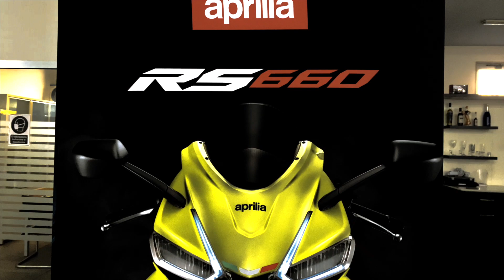Nuova APRILIA RS660 | Moto Shop 2000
Il futuro rispetta la tradizione della casa di Noale che si distingue da sempre per carattere e innovazione. Personalità sportiva e linee contemporanee che stupiscono, RS 660 porta su strada l’esperienza da leader in pista di Aprilia. Il design unico plasma una moto leggera e compatta, dai volumi agili e filanti, stabile alle alte velocità, divertente e piacevole da guidare. La gamma colori di RS 660 sfoggia un inedito Acid Gold che esalta il design e il carattere dinamico e giovane della moto.

RS 660 usa l’expertise vincente di Aprilia per inaugurare nuovi standard su questa classe di veicoli. La ciclistica massimizza l’esperienza di guida dinamica grazie al telaio e al forcellone in alluminio dalle caratteristiche costruttive uniche, che garantiscono la distribuzione ottimale dei pesi e la massima leggerezza.

Vieni a scoprila nei concessionari Aprilia Caserta.